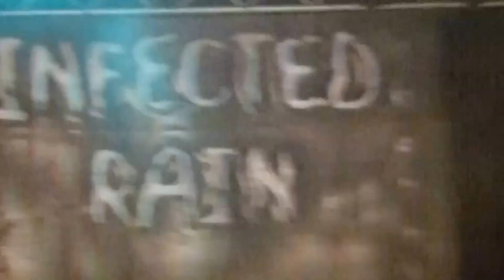Infected Rain - Endless Stairs (Riverside Festival 2017)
Infected Rain - Endless Stairs live @ Riverside Festival 2017

More Photos and Videos:
Rain - Freaky Carnival live @ Riverside Festival 2017